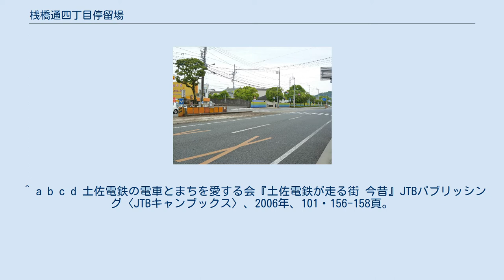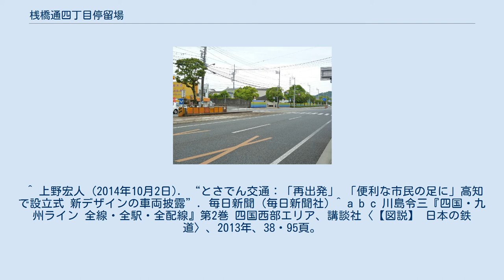桟橋通四丁目停留場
桟橋通四丁目停留場（さんばしどおりよんちょうめていりゅうじょう）は、高知県高知市桟橋通四丁目にあるとさでん交通桟橋線の路面電車停留場。
 当停留場は1904年（明治37年）、桟橋線（当時は潮江線と称した）の梅の辻 - 桟橋間の開通に合わせて開設された。
開業当時は中堤停留場（なかづつみていりゅうじょう）と称し、桟橋通四丁目に改称したのは1938年（昭和13年）のことである。
 桟橋線の軌道は道路上に敷かれた併用軌道であり、当停留場も道路上にホームが設けられる。
ホームは2面あり、南北方向に伸びる2本の線路を挟み込むように置かれている。
ただし互いのホームは交差点を挟んで南北方向に離れていて、交差点の北に桟橋方面行きのホーム、南に高知駅方面行きのホームがある。
 隣の桟橋車庫前停留場との間に桟橋車庫が設けられ、出庫系統は桟橋通五丁目へ回送で向かう系統を除き当停留場始発で運行される。
 ^ a b c d 土佐電鉄の電車とまちを愛する会『土佐電鉄が走る街 今昔』JTBパブリッシング〈JTBキャンブックス〉、2006年、101・156-158頁。
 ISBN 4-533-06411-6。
 ^ a b 今尾恵介（監修）『日本鉄道旅行地図帳』11 中国四国、新潮社、2009年、61頁。
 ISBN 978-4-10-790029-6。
 ^ 上野宏人 (2014年10月2日). “とさでん交通：「再出発」 「便利な市民の足に」高知で設立式 新デザインの車両披露”. 毎日新聞 (毎日新聞社) ^ a b c 川島令三『四国・九州ライン 全線・全駅・全配線』第2巻 四国西部エリア、講談社〈【図説】 日本の鉄道〉、2013年、38・95頁。
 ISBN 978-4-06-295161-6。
 ^ a b 川島令三『全国鉄道事情大研究』四国篇、草思社、2007年、287頁。
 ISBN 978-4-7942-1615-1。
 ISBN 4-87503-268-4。